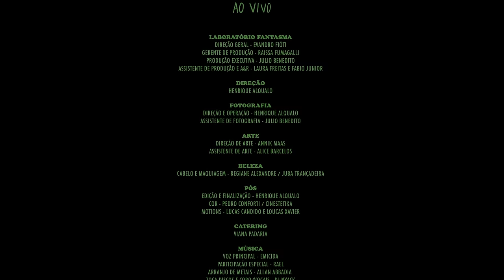Emicida - Levanta e anda - Ao Vivo part. Rael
Voz principal: Emicida
Voz sample: Rael
Arranjo de metais: Allan Abbadia
Toca discos e coro/vocais: Dj Nyack
Bateria acústica e híbrida: Silvanny Sivuca
Baixo: Fejuca
Guitarra e coro/vocais: Michele Lemos
Coro/Vocais: Jamah e Thiago Jamelão
Trompete: Larissa Oliveira
Trombone: Allan Abbadia
Saxofone tenor: Buga Sax
Mixagem: Maurício Cersosimo
Masterização: Maurício Gargel
Gravadora: Laboratório Fantasma
Editoras: Laboratório Fantasma/Warner Chappell
Direção geral e artística: Emicida e Evandro Fióti
Direção musical: Fejuca
Produção: Raissa Fumagalli

Gravação/captação do show ao vivo por Damien Seth em 27 de Novembro de 2019 no Theatro Municipal de São Paulo

Vídeo:
Direção: Henrique Alqualo
Direção de fotografia: Henrique Alqualo
Assistente de fotografia: Julio Benedito
Direção geral: Evandro Fióti
Gerente de produção: Raissa Fumagalli
Produção executiva: Julio Benedito
Assistente de produção e A&R: Laura Freitas e Fabio Junior
Direção de arte: Annik Maas
Assistente de arte: Alice Barcelos
Cabelo e maquiagem: Regiane Alexandre / Juba Trançadeira
Edição e finalização: Henrique Alqualo
Cor: Pedro Conforti / Cinestetika
Motions: Lucas Candido e Loucas Xavier
Catering: Viana Padaria

Essa produção seguiu todos os protocolos da OMS para prevenção ao COVID-19.

Uma produção e realização Laboratório Fantasma.

Letra:
Somos maior
Nos basta só
Sonhar, seguir

Era um cômodo, incômodo, sujo como dragão de komodo
Úmido, eu homem da casa aos seis anos
Mofo no canto, todo, TV, engodo, pronto pro lodo
Tímido, porra, somos reis, mano
Olhos são eletrodos, sério, topo, trombo corvos
Num cemitério de sonhos, graças a leis, planos
Troco de jogo, vendo roubos, pus a cabeça a prêmio
Ingênuo, colhi sorrisos e falei – vamos!
É um novo tempo, momento pro novo, ao sabor do vento
Me movo pelo solo onde reinamos
Pondo pontos finais na dor, como Doril, Anador
Somos a luz do Senhor, e pode crer, tamo
Construindo, suponho não, creio, meto a mão
Em meio à escuridão, pronto, acertamos
Nosso sorriso sereno hoje é o veneno

Municipal, canta de coração assim ó

Quem costuma vir de onde eu sou
Às vezes não tem motivos pra
Seguir
Então, levanta e anda
Vai, levanta e anda

Mas eu sei que vai, que o sonho te traz
Coisas que te faz (é o que te faz)
Prosseguir

Somos maior
Nos basta só
Sonhar, seguir

Eu sei, cansa
Quem morre ao fim do mês, nossa grana ou nossa esperança?
Delírio é o equilíbrio
Entre nosso martírio e nossa fé
Foi foda contar migalha nos escombros
Lona preta esticada, as enxada no ombro e nada vim
Nada enfim, recria
Sozim, com alma cheia de mágoa e as panela vazia
Irmão, sonho imundo
Só água na geladeira e eu querendo salvar o mundo
No fundo é tipo David Blaine, a mãe assume, pai some
De costume, no máximo é um sobrenome
Eu sou terror dos clone
Que esses boy conhece Marx, nóiz conhece a fome
Então cerre os punhos, sorria
E jamais volte pra sua quebrada de mão e mente vazia

Canta aí Municipal!

Somos maior
Nos basta só
Sonhar, seguir

Pra afastar todos os demônios, canta ai!

Somos maior
Nos basta só
Sonhar, seguir

Mais alto, mais alto, mais alto, e ae!

Somos maior
Nos basta só
Sonhar, seguir